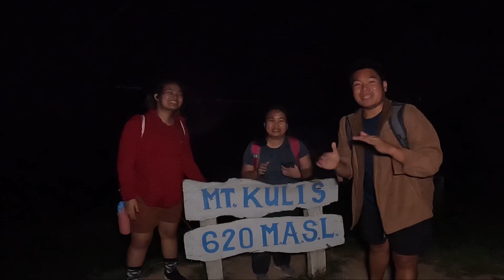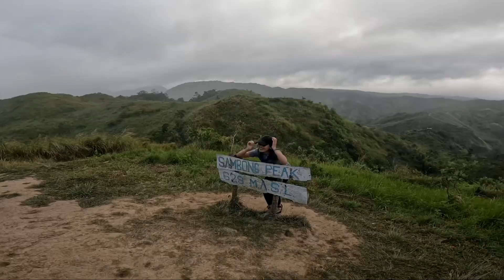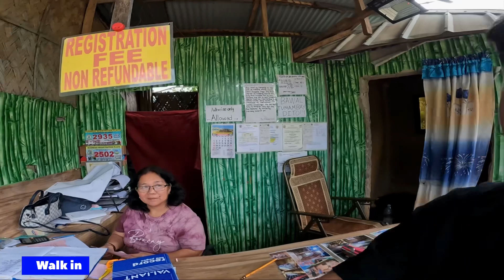MT KULIS FULL TOUR 2023 | CAMP A & B [4K]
Samahan niyo kami i explore ang Mt. Kulis. Andami pala pwede gawin dito. Akala ko pag nsa peak ka na yun na yun, meron pa pala. Ang Mt. Kulis ito yung naging bahay ni Cardo Dalisay sa Ang Probinsyano.

Location: Sitio Maysawa, Barangay Cuyambay, Tanay, Rizal

Below are the Attractions:
▪️Mt. Kulis
▪️Bahay ni Cardo
▪️Spider Web
▪️Sambong Peak or Heart Peak
▪️Rock Formations
▪️Noah’s Ark
▪️Hanging Bridge
▪️Flower Garden
▪️Lion Falls
▪️Natural Swimming Pool